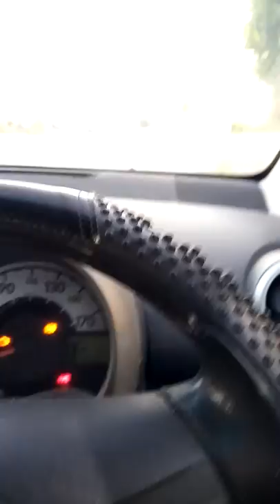rabbit Bunny town quick view